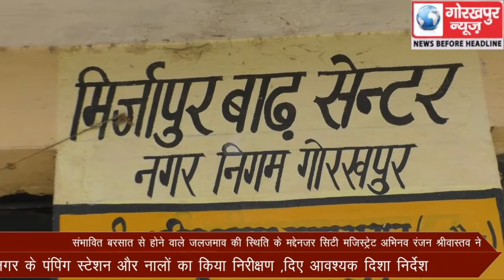संभावित बरसात से होने वाले जलजमाव की स्थिति के मद्देनजर सिटी मजिस्ट्रेट ने महानगर के पंपिंग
संभावित बरसात से होने वाले जलजमाव की स्थिति के मद्देनजर सिटी मजिस्ट्रेट ने महानगर के पंपिंग स्टेशन और नालों का किया निरीक्षण ,दिए आवश्यक दिशा निर्देश।।। GORAKHPUR NEWS  -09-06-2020